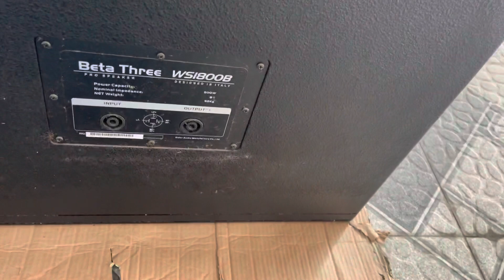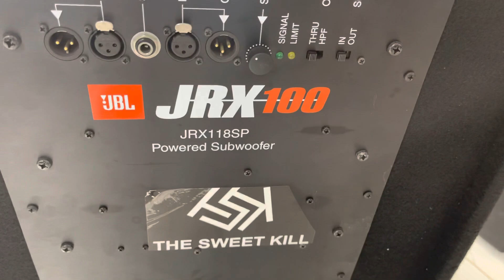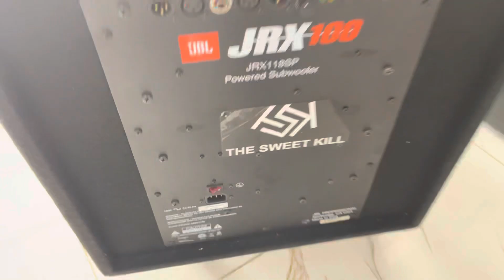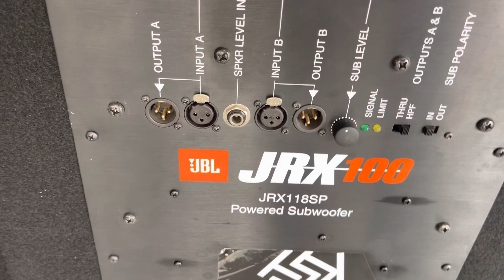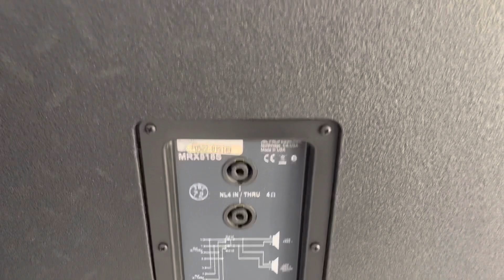Súp hơi B3 Ws 1800B và loa B3 Neo đời cao Mu15 Alo 0971998555